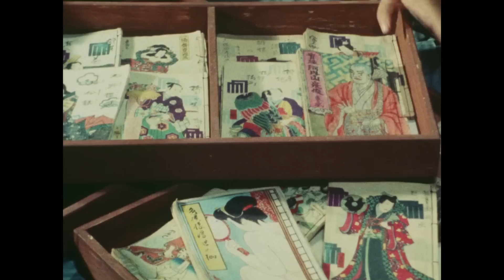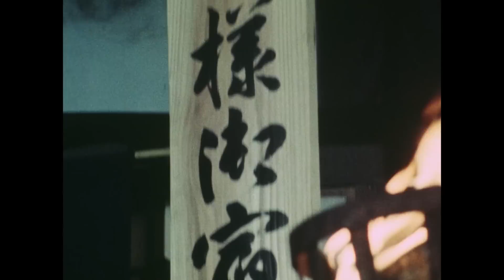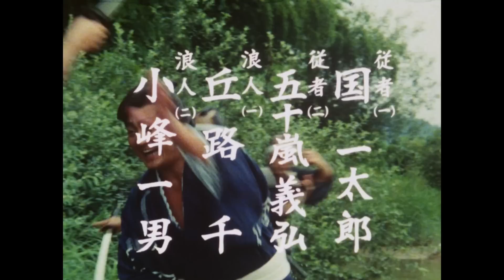The Yoshimune Chronicle: Abarenbo Shogun Full Episode 89 | SAMURAI VS NINJA | English Sub